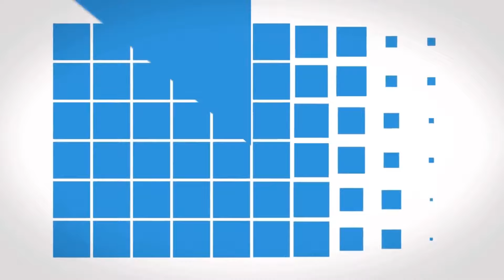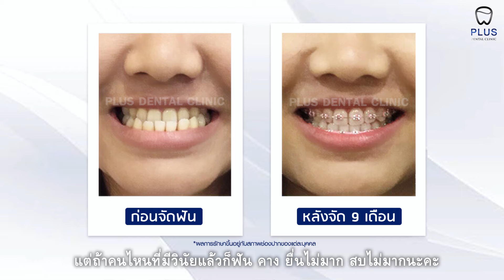ฟันแบบไหนนะที่ควรจัดฟัน ??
👉 ใครกันบ้างที่ควรจัดฟัน 👈
และฟันแบบไหนที่ควรจัดฟันและไม่ควรจัดฟัน ???

"คำถามยอดฮิตก่อนจัดฟันที่หลายๆคนสงสัย"

📌 วันนี้คุณหมอเรย์ ทพญ. น้ำทิพย์ แก้วทิพย์ จาก PLUS Dental Clinic รวบรวมคำตอบที่จะมาให้ความรู้เรื่องเบื้องต้นเกี่ยวกับการจัดฟัน

📌ลองสำรวจตัวเองดูว่าฟันของเราควรจัดฟันไหมหรือถ้าใครไม่มั่นใจว่าฟันของตัวเองควรจะจัดฟันไหม แนะนำให้เข้ามาปรึกษากับทีมทันตแพทย์ของ PLUS Dental clinic ได้นะครับ

👉 PROMOTION จัดฟัน ที่ให้คุณมากที่สุด 👈
- - - - โดย ทันตแพทย์ จุฬา มหิดลฯ* - - - -

📌 X-RAY_ฟอกสีฟัน_ของพรีเมียมพิเศษ
📌รับรองด้วยยอดรีวิว 5 ดาว ⭐ ที่มากที่สุด
📌รักษาตามหลักทันตกรรม มั่นใจโดยตัวอย่างเคสจริง
📌ทันตแพทย์_รับเคสจำนวนจำกัด จองสิทธิ์ ก่อนเต็ม

☑ ฟรี! ปรึกษา และวางแผนจัดฟัน กับ ทันตแพทย์
☑ ฟรี! ขูดหินปูน 900 ( ใช้สิทธิประกันสังคม )
☑ ฟรี! X-ray ( มูลค่า 1,000.- )
☑ ฟรี! ถอดเครื่องมือ หลังการจัดฟัน ( มูลค่า 1000.- )
☑ ฟรี! ชุดฟอกสีฟัน Home Set ( มูลค่า 5,000.- )
☑ ฟรี! ติดอุปกรณ์หลุด 3 ตัว ( มูลค่า 900.- )
☑ ฟรี! จัดฟันต่อจนเสร็จ เมื่อชำระครบ
☑ ฟรี! ของพรีเมียม สุดพิเศษ

✨ พิเศษ! ติดเครื่องมือ 1,500 (จากปกติ 3000.-) ✨
✨ พิเศษ! พิมพ์ฟัน 700 (จากปกติ 900.-) ✨

👩‍⚕👨‍⚕ ปรึกษาทันตแพทย์ ฟรี
หากไม่พอใจแผนการรักษา ไม่คิดค่าใช่จ่าย

* หรือที่มีประสบการจัดฟันมามากมาย และได้รับรองจากคลินิก
โปรโมชั่นนี้ เฉพาะท่านที่เคลียร์ช่องปากที่คลินิก นะครับ